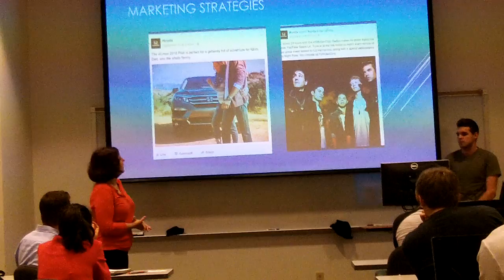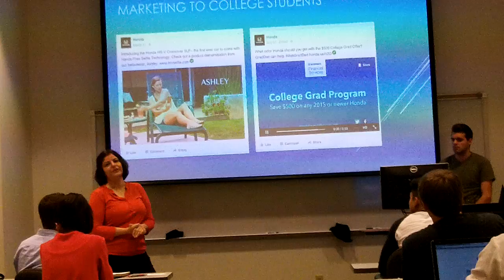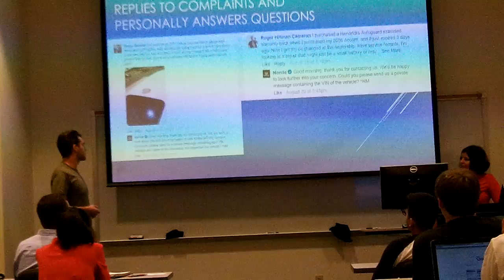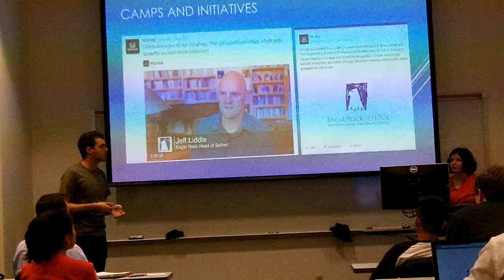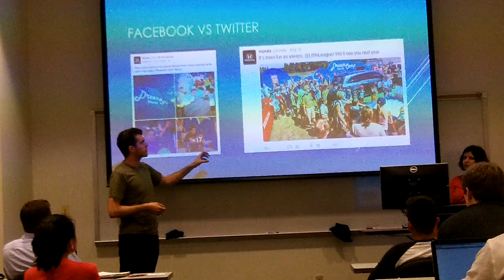Honda Social Media (BCOM 4350.006)